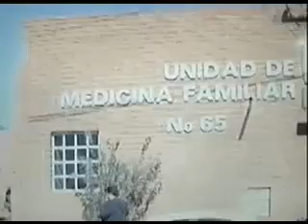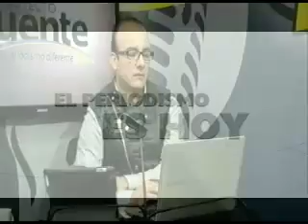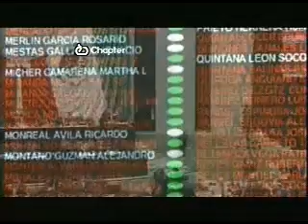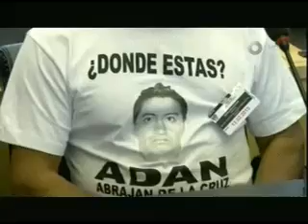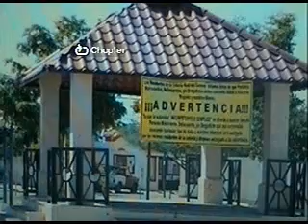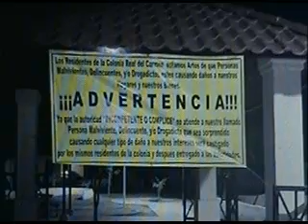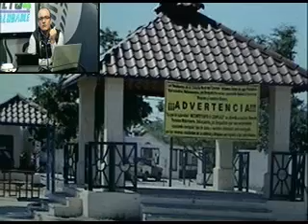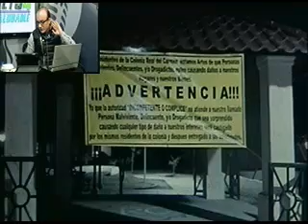PROYECTO PUENTE STEREO 100.3 VIERNES 6 DE FEBRERO, 2015